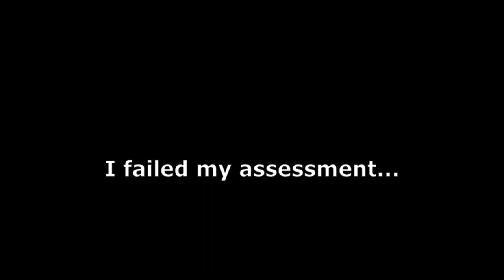Random Animation (Im back)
I failed my assessment.
well that's okay, so have this animation!

Discord server if you ever wanna request ideas or chill in.